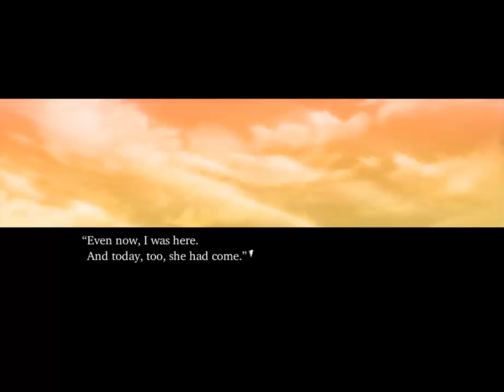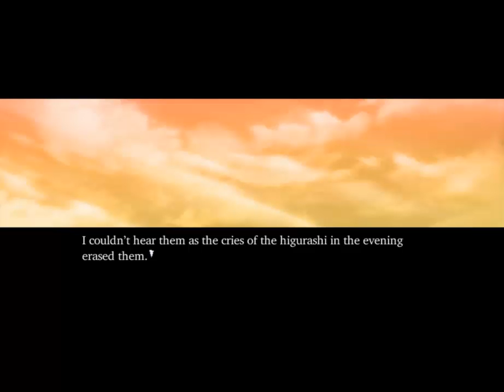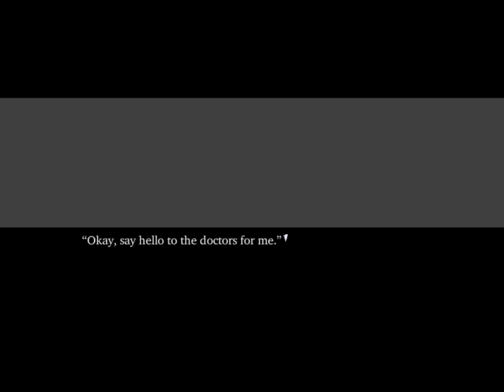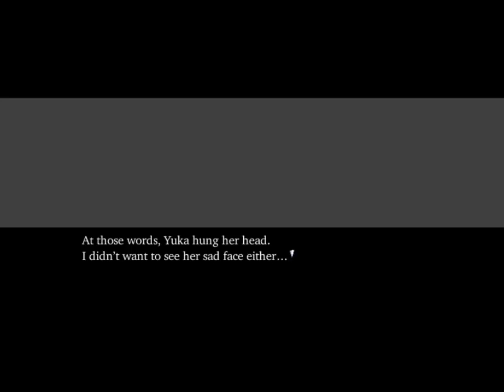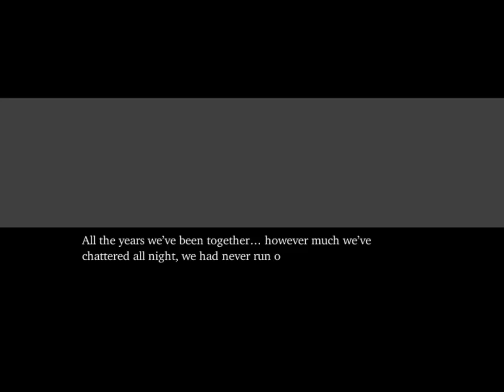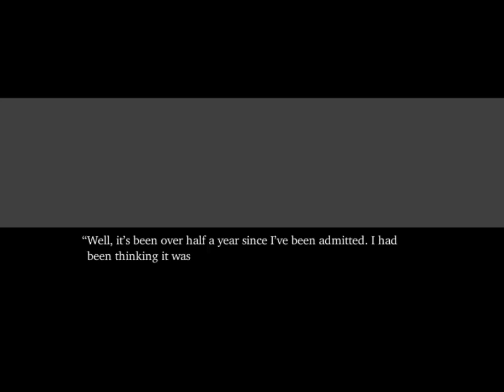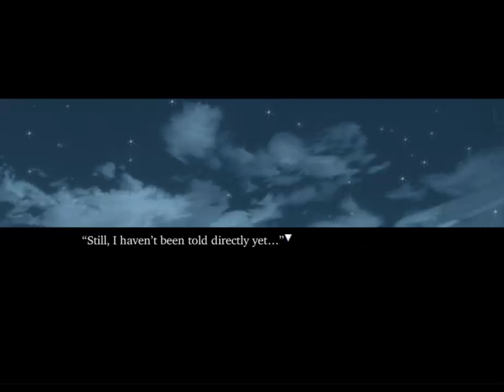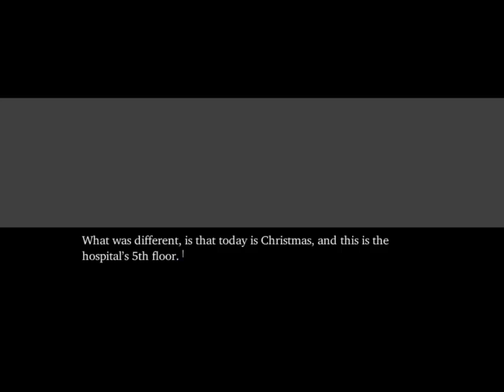Narcissu: Side 2nd - It's time for the 7th floor [Part 3]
Narcissu: Side 2nd is the prequel to Narcissu, produced by Stage-nana. The plot revolves around Setsumi and the people and circumstances that formed the character, which we’ve seen in the first game.
Narcissu: Side 2nd is set about 6-7 years before the events we already know, while Setsumi was still just a regular outpatient living at home near the hospital. We meet Himeko, who is a former 7th floor helper. She is a cheerful and full of energy person that no one expected would become a patient in the same place that she had spent much time as a volunteer. One day, Setsumi and Himeko met and that’s where the story begins…